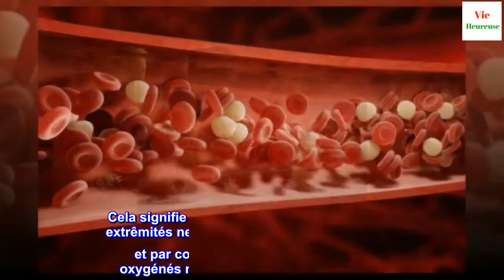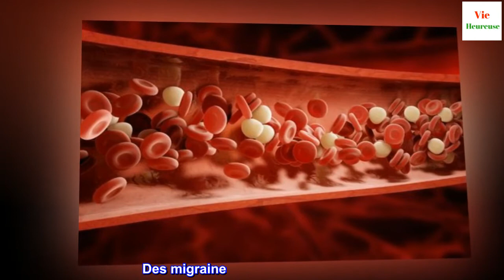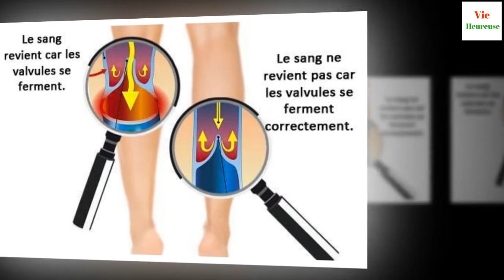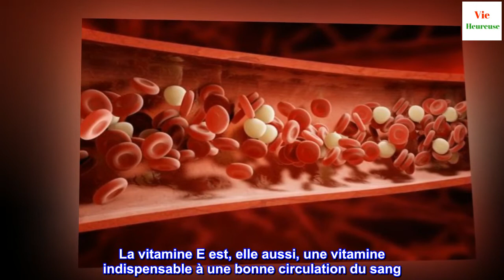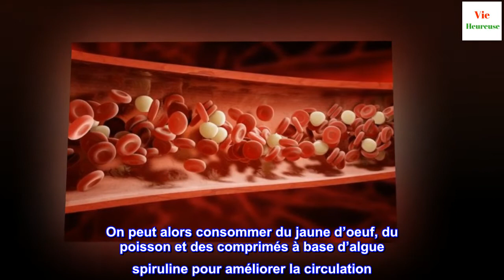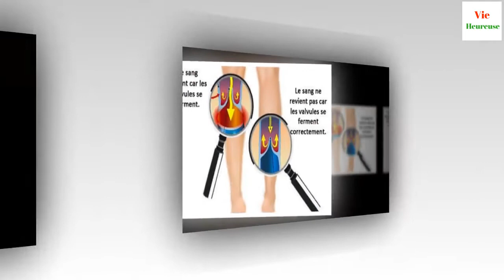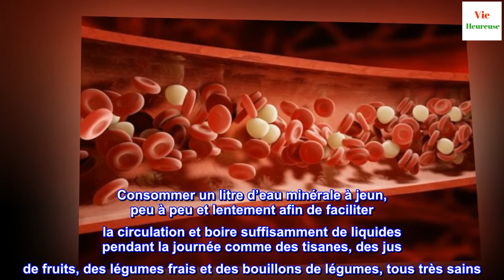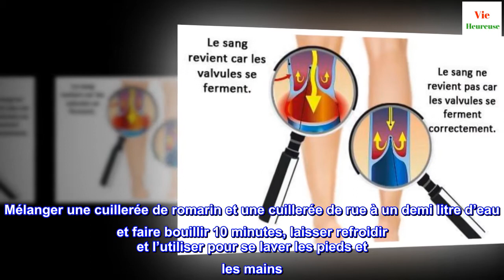Comment améliorer la circulation des bras et des jambes